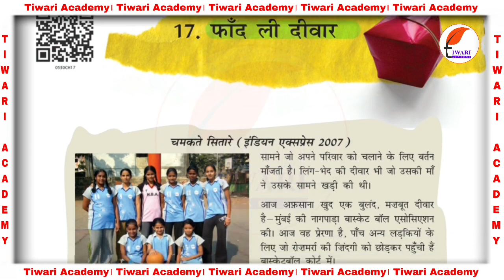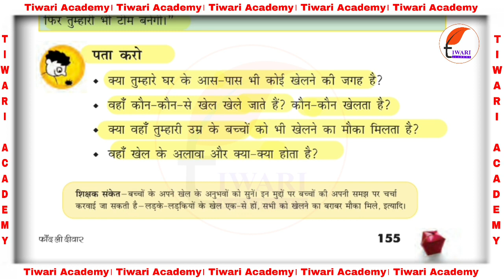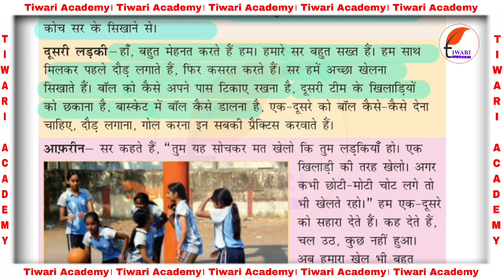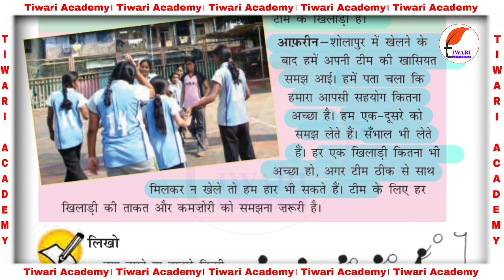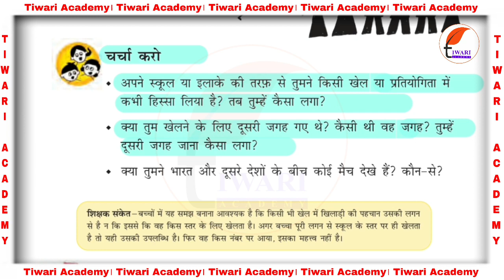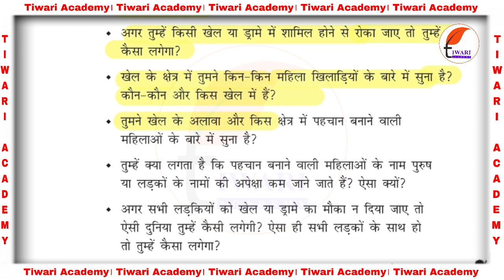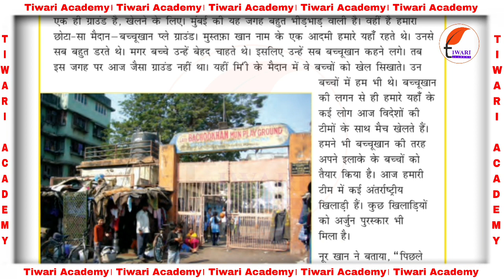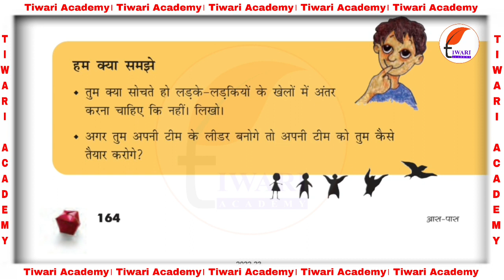कक्षा 5 ईवीएस अध्याय 17 फाँद ली दीवार in Hindi Medium.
कक्षा 5 ईवीएस अध्याय 17 फाँद ली दीवार in Hindi Medium. Get here the complete study material, summary of the chapter. and get the solutions and study materials.